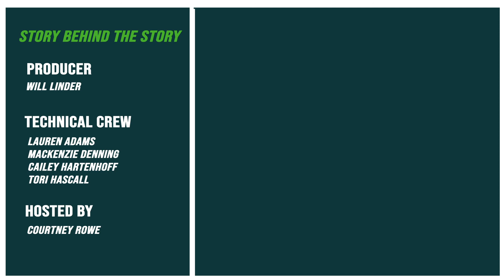Story Behind The Story | Week 4: Roman Metcalf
Sports reporter from the Missourian, Roman Metcalf, covers a wrestling match for Maryville High School